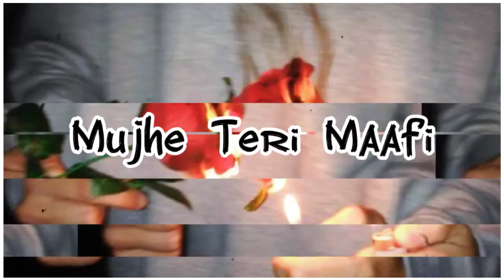Mᴜᴊʜᴇ Tᴇʀɪ Mᴀᴀғɪ 🥀 Mᴀɴᴢᴏᴏʀ Nᴀʜɪ Hᴀɪ ☄ || Hᴇᴀʀᴛʜ Tᴏᴜᴄʜɪɴɢ Sʜᴀʏᴀʀɪ || Sanjayroy9818 || KP Cʀᴇᴀᴛɪᴏɴ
[ YouTube Channel Par ]
                [ Apka Swagat Hai Dosto ]

Mujhe Teri Maafi 🥀 Manzoor Nahi Hai ☄ || hearth touching Shayari || KP Creation ||